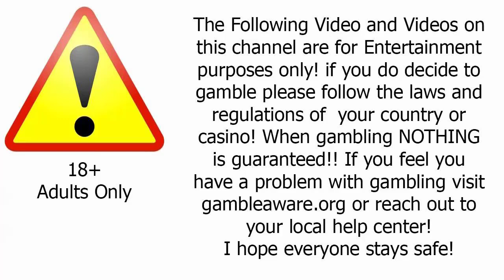AMAZING BLACK JACK HIGHLIGHTS FOR THE SESSION INvesting with black jack no insurance ever!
@lofichizz sub the channel